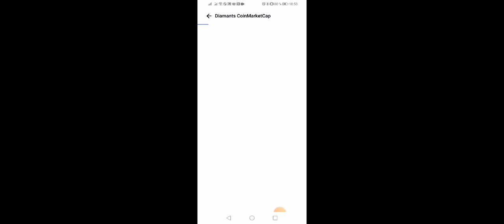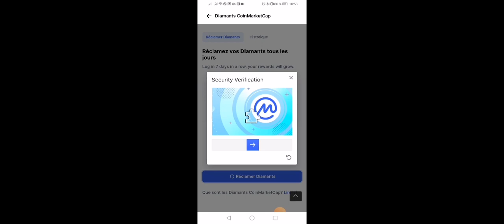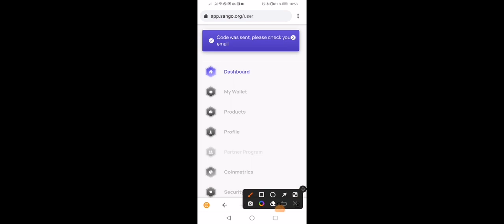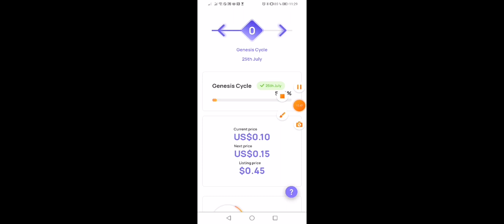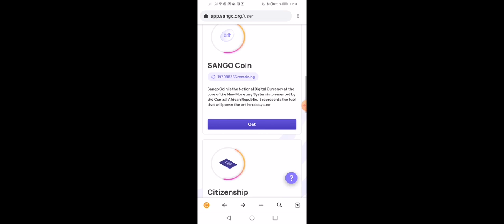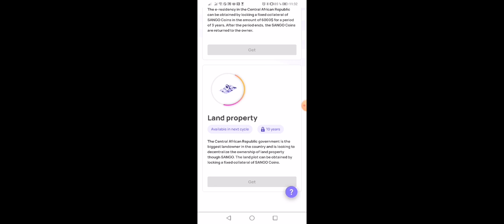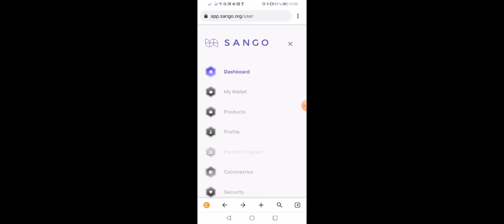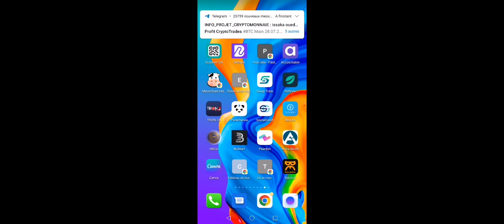👉↗️📣 SangoCoin un projet à ne pas louper 👉Comment participer à l ico avec minium de 100$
Dans cette cette publication je partage avec toi la bonne nouvelle concernant 👉SangoCoin un projet à ne pas louper 👉Comment participer à l ico avec minium de 100$

Inscrivez-vous pour accéder à la passerelle crypto et obtenez une commission de 40 % sur les parrainages en toute sécurité, rapidement et facilement sur Gate.io

 👇▬▬▬▬▬▬▬ ➡️ME SUIVRE ▬▬▬▬▬▬▬ 🎯
🔔 Merci 😊

✅USDT --TRC20:👉👉THDkZfN3faVNSS2cPCCEkwWvAQFMnWg2du
✅BTC:👉👉 18oFxu97krTB77NDnLtccaHHhnyc6cAxcA
✅ETH:👉👉 0x4F890CF9CB90843681aB204f73155c83d90036c7
✅BNB:👉👉 bnb12kygzll7vsdgaa2kahmvtk5nvr2754m56t9ygr
✅TRX:👉👉 THDkZfN3faVNSS2cPCCEkwWvAQFMnWg2du
✅SOL:👉👉 HPwWUSyHwBLc8DRTBFJ6K4PdGM3N5kXjK8E1nXmPfe4J
✅ETH:👉👉 0x4F890CF9CB90843681aB204f73155c83d90036c7
✅BSC:👉👉 0xaC65d84479d5aB3Df98dB63E370CC12b99F9A6ee

🔔 Merci 😊